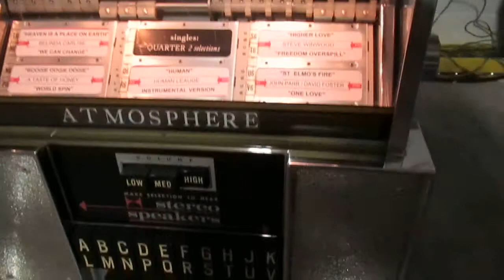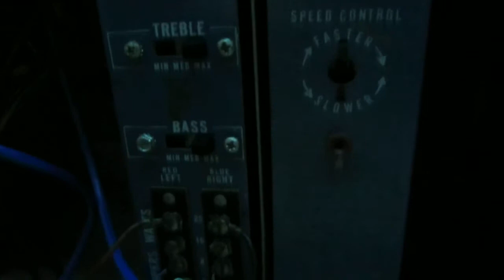Seeburg LPC1-R Playing "King For A Day" by the Thompson Twins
Showing my seeburg LPC1-R with a working consolette and stepper.
Shot with my Cannon Powershot ELPH-520 HS